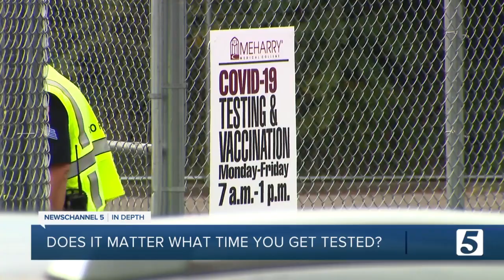New study shows time of day you're tested could affect COVID test results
A new VUMC study shows getting tested for COVID in the afternoon could produce the best chance of an accurate test result.